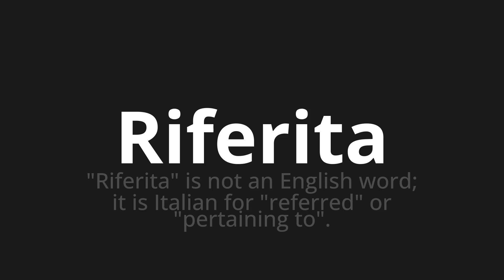How to pronounce Riferita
Master the Pronunciation of 'Riferita Which Means reported' - which means : "Reported" is not an English word;It is Italian for "Referred" or "Pertaining to". 📝 with @PizzaPronunciation 🎓🗣️ - [Your Guide to Italian]

Learn to pronounce 'Riferita' perfectly in Italian with our easy and engaging tutorial by @PizzaPronunciation! 📖📽️ In this comprehensive video, we provide you with native speaker examples 🗣️👂 and phonetic breakdowns 🎵 to ensure you get the pronunciation just right.

How to say Referring in Italian